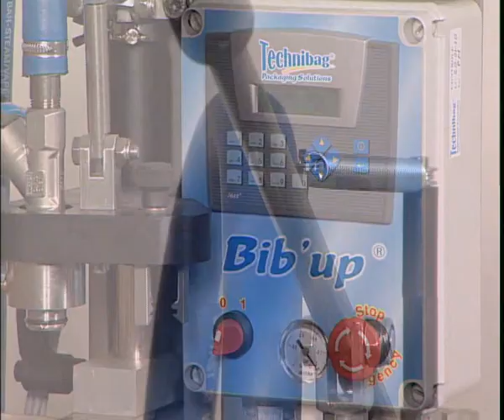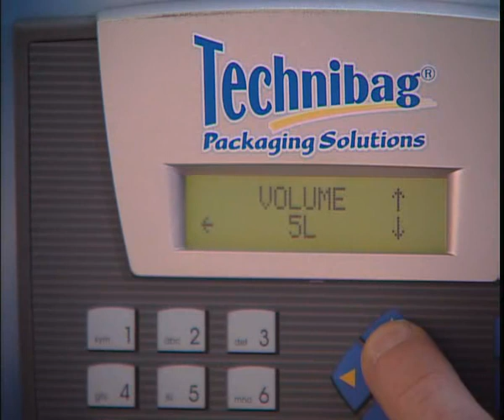BibupFr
Remplisseuse semi-manuelle pour poches souples et pour liquides ou semi liquides